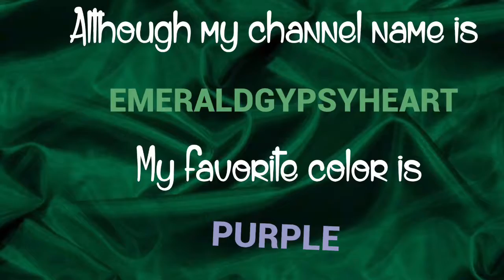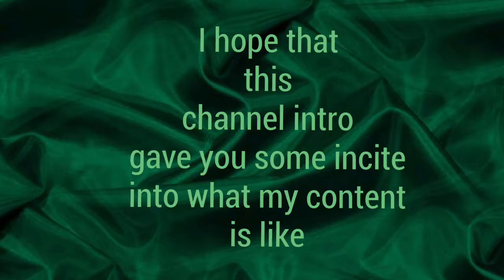Channel intro 5/17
A brief glimpse into my channel.